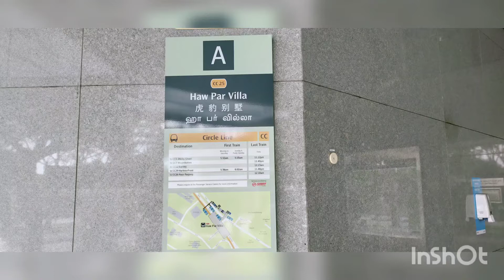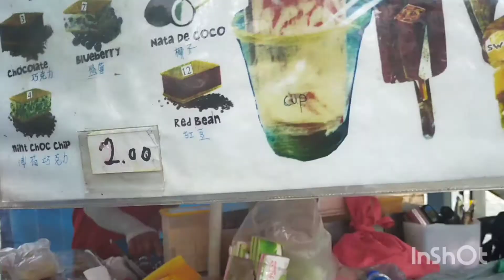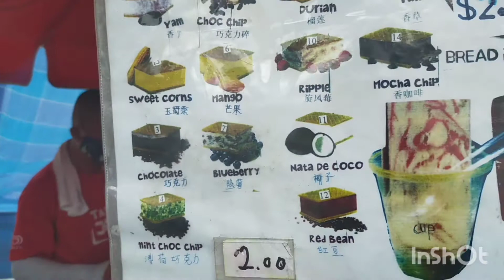ice cream nalang para sa mga walang jowa!ung akala open na close pa pala😸 haw par villa